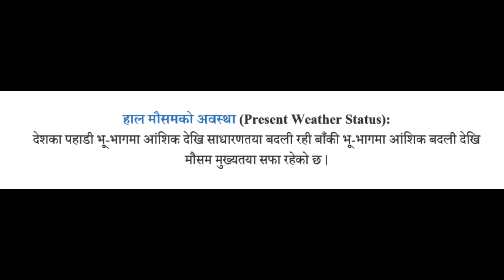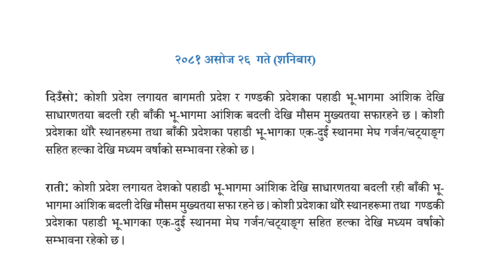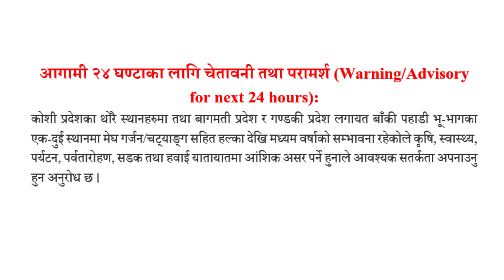आगामी तीन दिनको मौसम पूर्वानुमान (२०८१/६/२४ देखि २०८१/६/२६) जारी मिति २०८१ असोज २४ गते बिहान ६ बजे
Weather Forecast Bulletin of Nepal form 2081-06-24 to 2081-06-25. at 6:00 am early in the morning.
The bulletin has been prepared by the Department of Hydrology and Meteorology .
For more information regarding the weather forecast bulletin contact to the Department of Hydrology and Meteorology, Meteorological Forecasting Division  (TIA), Gauchar, Kathmandu

मौसम सम्बन्धि थप जानकारीको लागि सम्पर्क गर्नुहोस ।
मौसम पूर्वानुमान महाशाखा, जल तथा मौसम विज्ञान विभाग
त्रिभुवन अन्तरराष्ट्रिय विमानस्थल (TIA), गौचर, काठमाडौं
फोन: ११५५(१), ०१-४११३१९१, ०१-४११३३४५
नोटः १. मौसम पूर्वानुमानमा प्रयोग हुने शब्दावली बारे बुझ्न यहाँ थिच्नुहोला ।